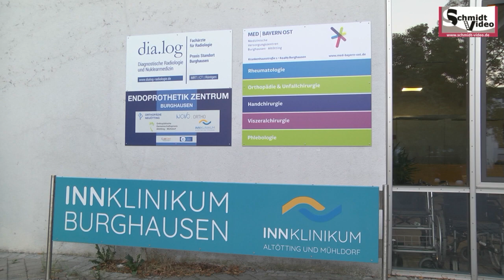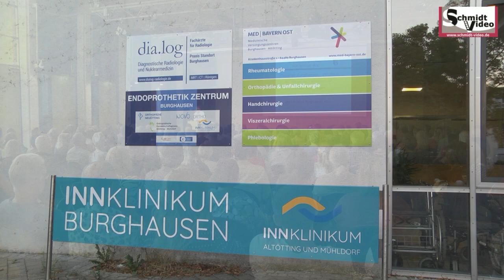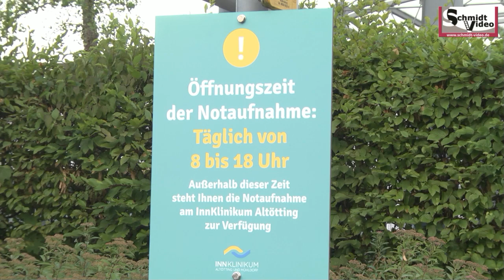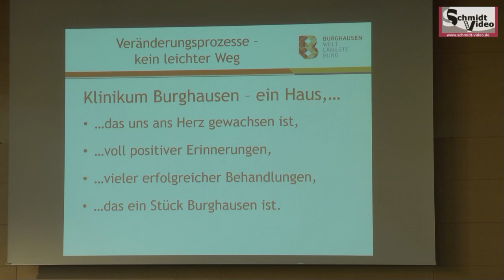Bürgerinformationsabend zur Umgestaltung des KKH Burghausen 2023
Video: Schmidtvideo
Die Stadt Burghausen hat am Dienstag, den 18. Juli 2023 zu einen Infoabend zum Thema „Umgestaltung Krankenhaus Burghausen“ ins Bürgerhaus eingeladen. Und es sind viele gekommen um sich zu Infornieren. Alle Infos dazu hier im Video.